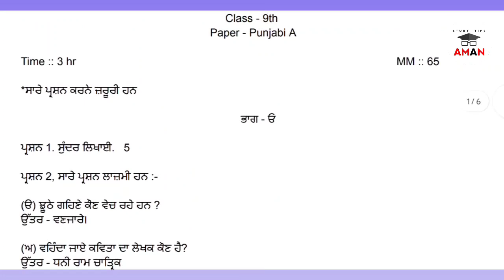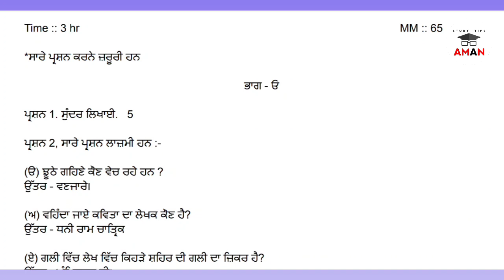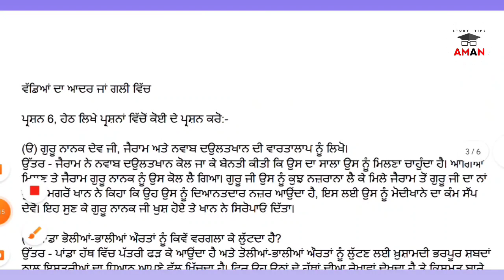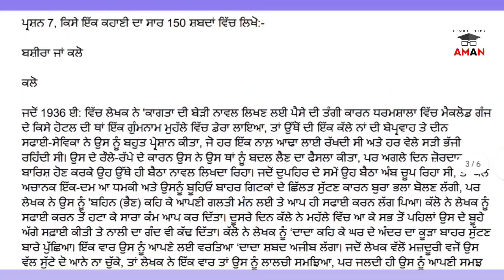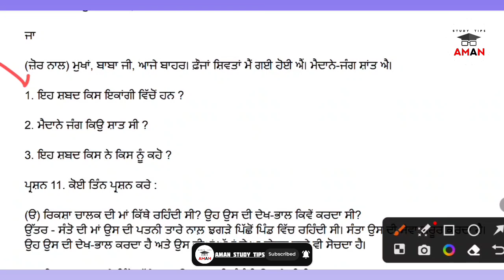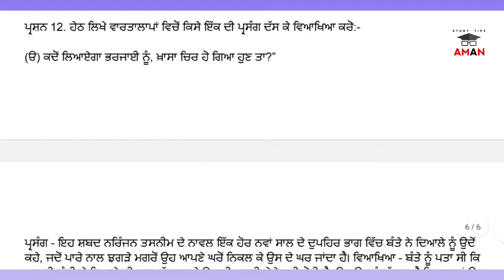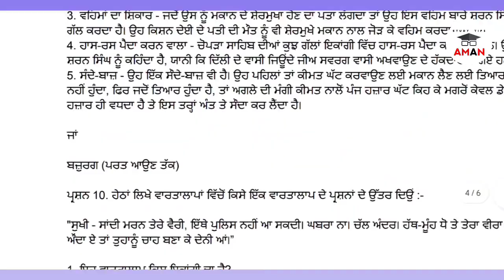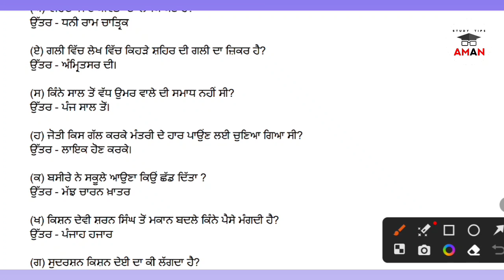PSEB 9th Class Punjabi A Final Paper 2023 | Full Solved Question Paper | Punjabi A Sample Paper 9th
About my channel :: This channel is only for Punjab students for revision of exams and pseb, Punjab school any update .

READ CAREFULLY ⚠️

Title :: PSEB 9th Class Punjabi A Final Paper 2023 | Full Solved Question Paper | Punjabi A Sample Paper 9th

Some keywords about video ::

pseb 9th class Punjabi A full soved final paper 2023
9th class Punjabi final paper pseb
9th Punjabi a final paper 2023 with solution
pseb Punjabi A 9th final board exam
pseb final board paper 9th class Punjabi A
pseb final 2023 9th class Punjabi a paper
Punjabi A final exam full solved class 9th pseb